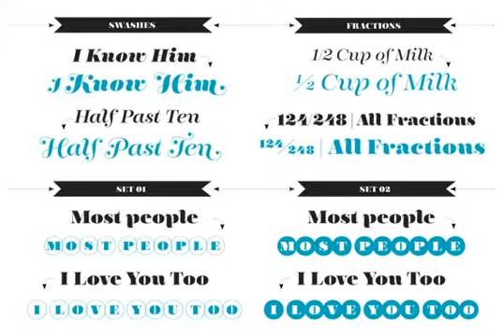Encorpada Pro Font Download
With seven weights and a lot of curves. Freely inspired by the didones shapes, Encorpada Pro now have a extended character set with more than 40 languages supported, Opentype Features and Amazing Swashes in Italic Version.  Enjoy It.